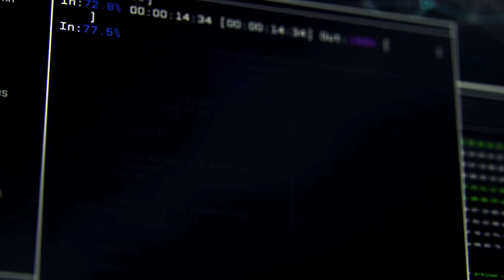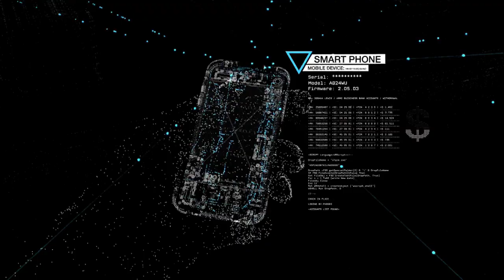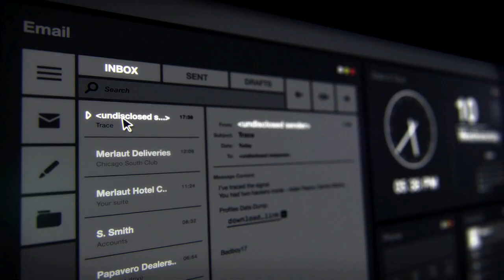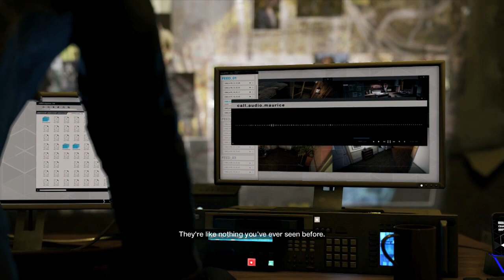Watch Dogs (PS4) Let's Play with Nadasfan - Bottom Of The Eighth - EP1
Stepping outside of Sports to play one of my most anticipated games from last year's E3... Watch Dogs on the PS4.